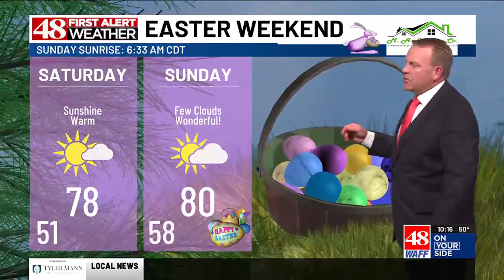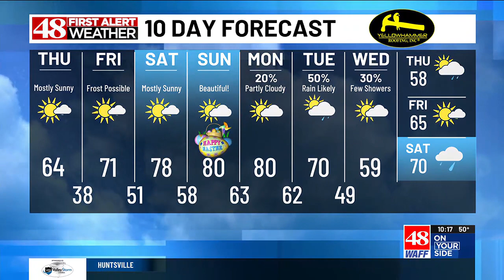48 First Alert Weather: Wednesday 10 p.m. weather forecast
48 First Alert Chief Meteorologist Brad Travis provides us with Wednesday night's forecast.